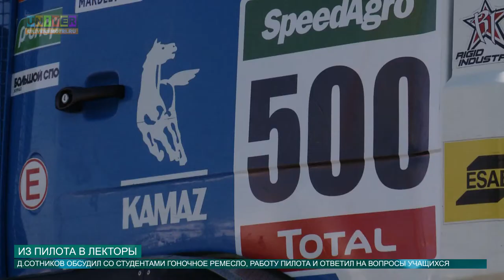ИЗ ПИЛОТА В ЛЕКТОРЫ от 17.05.2016